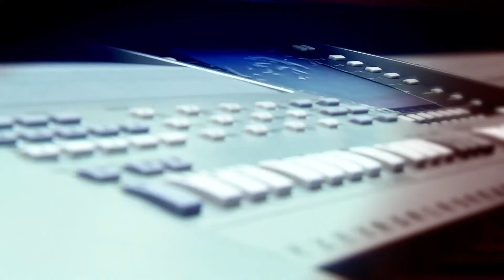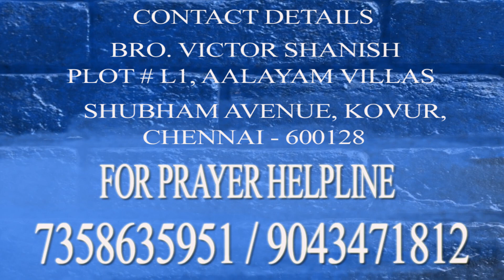மனுஷர் காணவேண்டுமென்று செய்யாதிருங்கள் | Episode - 12 Bro. Victor Shanish | Jeyam Tv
(Note: shoot and production charges completely free | Message ByPastor Victor | Jeyam Tv